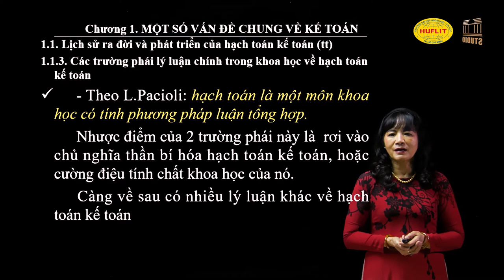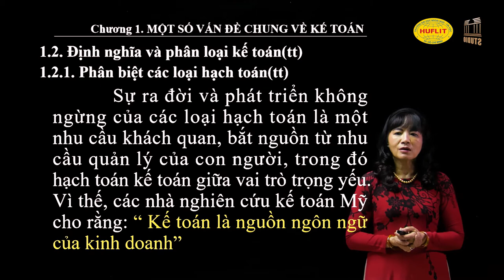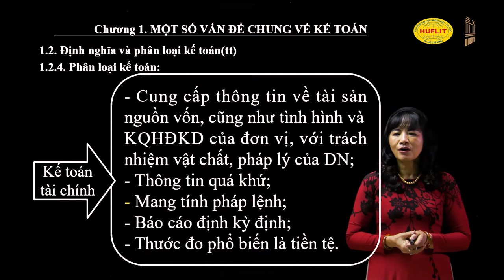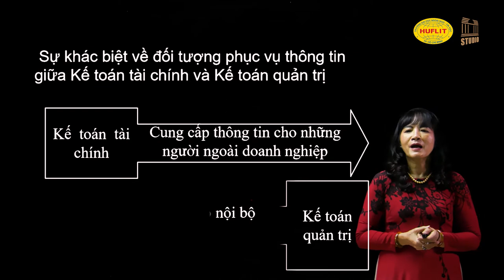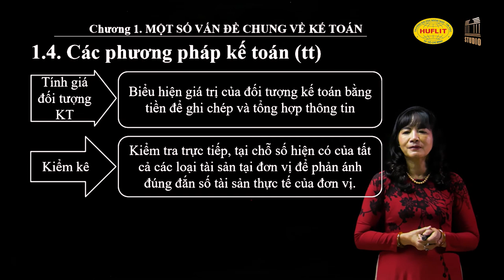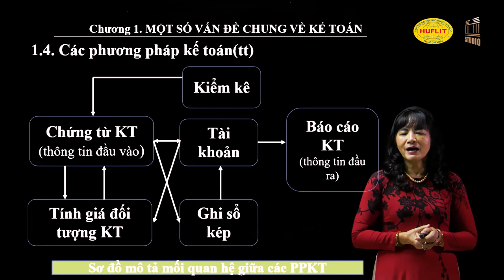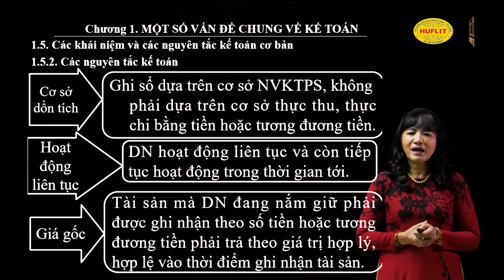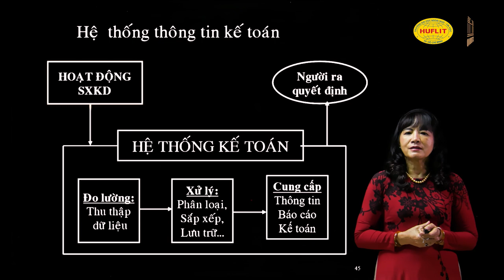Chương 1: Một số vấn đề chung về kế toán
TS. Nguyễn Thị Tuyết Như, Giảng viên Khoa KTTC-Huflit